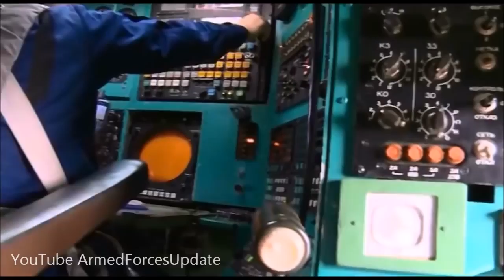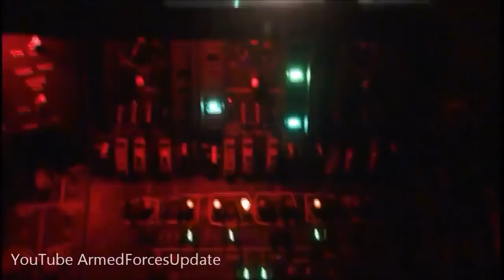Wie wird Putin damit umgehen! WELTES SCHNELLSTES Propeller angetriebenes Flugzeug Tu 95, das auf Mis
TERRORIST KILLER us military GAU 19B 50 Cal Gatling Gun
ONE OF A KIND US Military V 22 Osprey Tiltrotor Aircraft TERRORIST KILLER wir militärischen GAU 19B 50 Cal Gatling Gun
EINE VON EINER ART US Militär V 22 Osprey Tiltrotor Flugzeuge
Welten MOST FEARED Scharfschützegewehr große Idee für US-Militär
US Militär NASTY SURPRISE für die russische Marine
SUPER FAST Stealth-Angriff Boot für die US-Militär und Navy
SUPER SCHNELLER Piasecki X 49A Hubschrauber für US-Militär
Eine Bombe tötet 40 TANKS uns Luftwaffe CBU 105 Clusterbombe
Worlds MOST FEARED sniper rifle great idea for US Military
US Military NASTY SURPRISE for Russian Navy
SUPER FAST stealth attack boat for the US military and Navy
SUPER FAST Piasecki X 49A Helicopter for US Military
ONE BOMB KILLS 40 TANKS us air force CBU 105 cluster bomb Angela Merkel